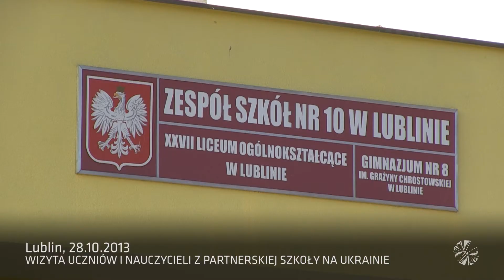Wizyta uczniów i nauczycieli z partnerskiej szkoły na Ukrainie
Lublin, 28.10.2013